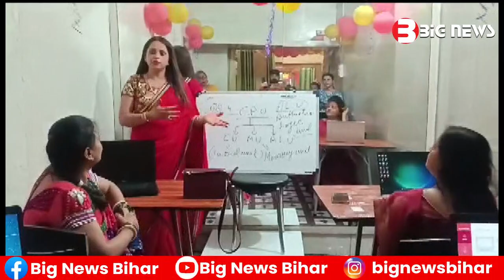Bhagalpur News - 14 July 2023 | क्या हुआ आज भागलपुर में